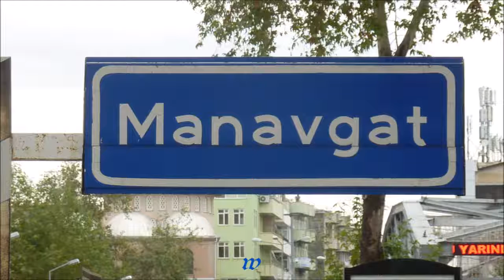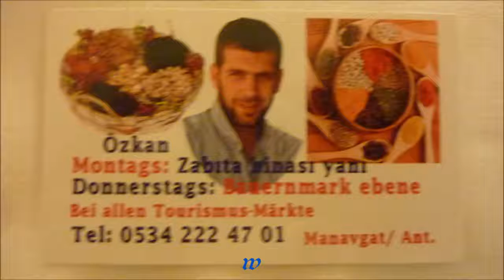1250 * Der Sportler * Reisen * Türkei Side Evrenseki * Manavgat 22.11.2012